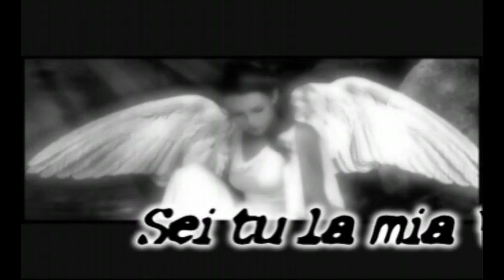I Ragni Sei tu la mia Vita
Cover Musica Cori e doppie voci Giò